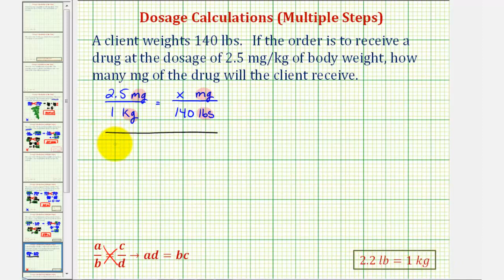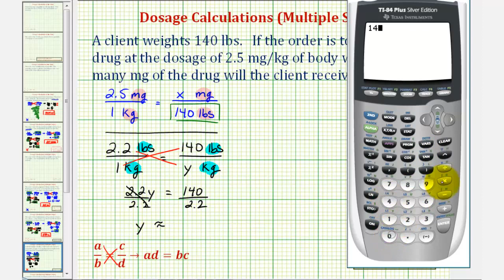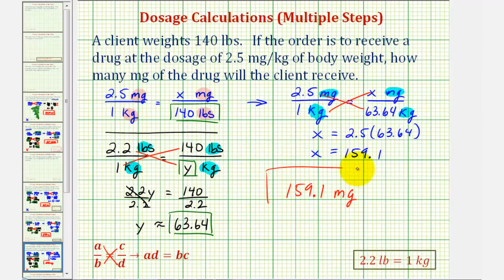Ej 4: Cálculo de dosis de medicación usando una proporción: dos pasos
Este video proporciona un ejemplo de cómo calcular un cálculo de dosis de medicación usando una proporción. Sitio